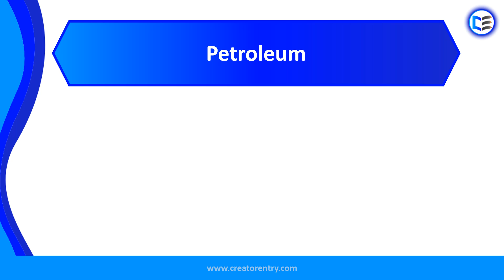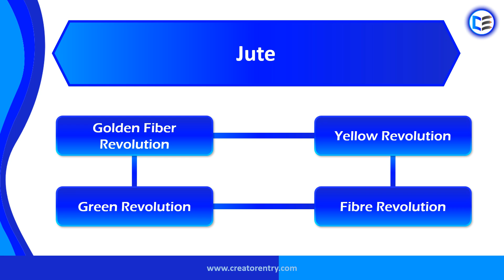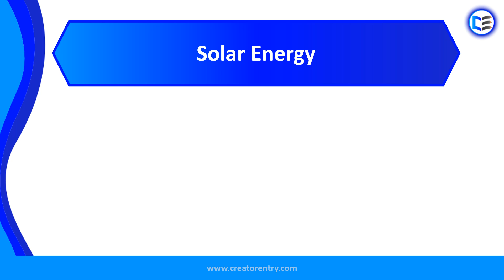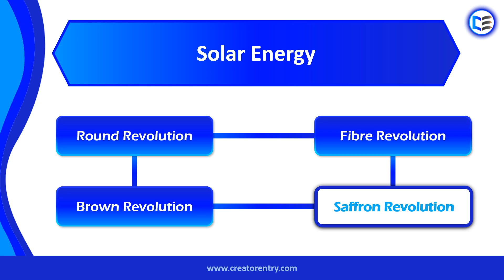Revolutions in India | MCQs | Creator Entry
Here we can learn about the Revolutions in India and also play the Revolutions in India Quiz. This Quiz makes you more interesting. Revolutions in India like Black Revolution, Blue Revolution, Red Revolution, Green Revolution, Yellow Revolution,... General knowledge questions and answers (MCQs)